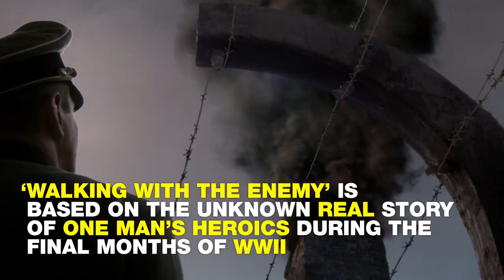Walking With The Enemy | Get It On Digital HD | FOX Home Entertainment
Inspired by a true story, "Walking with the Enemy" is an unforgettable film of love, courage, and sacrifice. Set in Hungary during the final months of World War ll, a young man sets out to find his displaced family by stealing a Nazi uniform to pose as an officer. Filled with suspense and danger, he undertakes extraordinary measures to reroute his family and other Jews to safety by disrupting the activities of the German occupiers.

About 20th Century FOX Home Entertainment:
20th Century FOX Home Entertainment's official YouTube destination for Blu-ray & Digital HD releases! See trailers, exclusive clips and videos of our movies, including Avatar, Aliens, X-Men, Die Hard, Deadpool, Ice Age, Alvin and the Chipmunks, Rio, Peanuts, Maze Runner, Planet of the Apes, Wolverine, Fight Club, The Rocky Horror Picture Show, Super Troopers and many more.

Walk With The Enemy | Get It On Digital HD | 20th Century FOX Home Entertainment